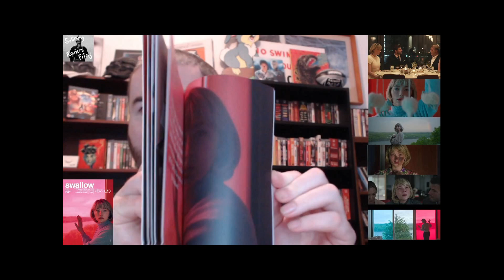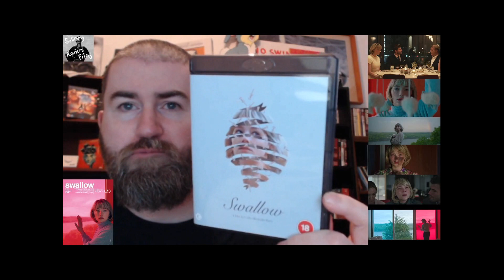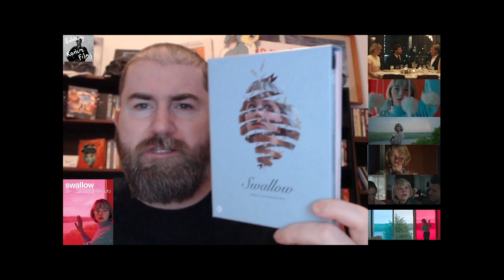RANDOM REVIEW: SWALLOW (2019)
Bizarre! I watched another film from the recent past. A lovely tale of a woman who swallows objects that are not food. But why?